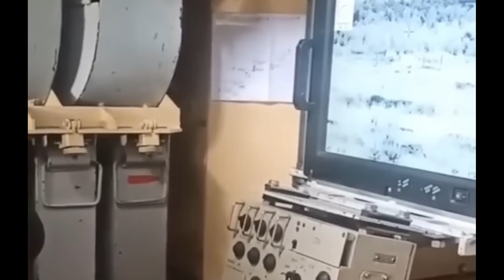НАСТУПАЛЬНІ ДЕТАЛІ ЗСУ!